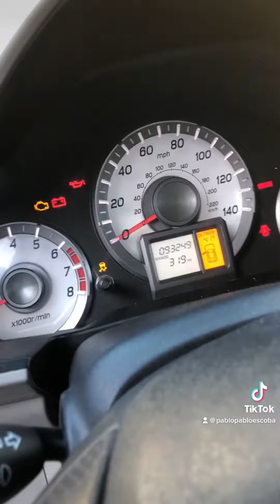Mi carro no me lo pueden Hareglar p0300